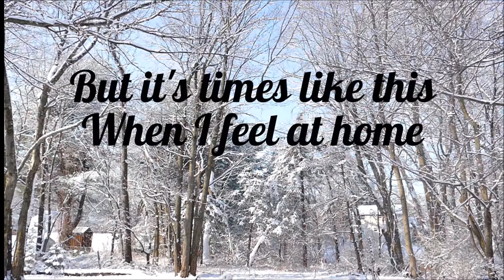Times Like This - Aaron Rhoades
I wrote this in an hour or so while I was in my basement just playing music. I had just finished mixing a lot of music for my solo project. It can be a little lonely writing, mixing, and trying to do the whole process by myself. But it's also such a satisfying thing when you see it come to life. It's a strange conflict, but I truly feel at home when I'm making music. I think I'll aim to include more human beings in my process as I continue forward with my music career.